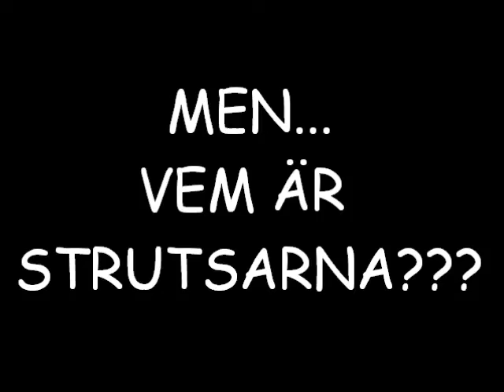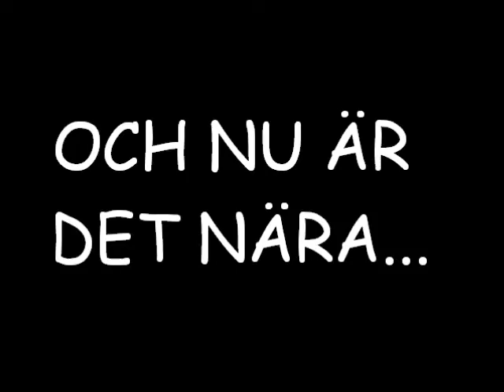Galet Program Med Sanna och Sofia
En liten videosnutt/introfilm som visades på MVV-EKO När Sanna och Sofia skulle ha lite galet program =]